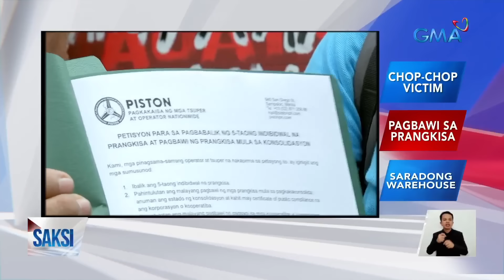Saksi Part 2: Suspendidong enforcer; Chop-chop na bangkay, nakilala na; Showtime sa GMA